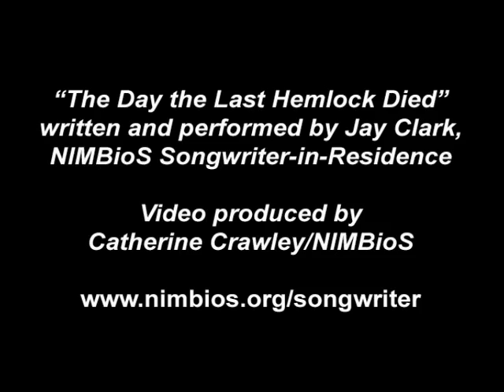The Day the Last Hemlock Died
NIMBioS Songwriter-in-Residence Jay Clark debuts his song, "The Day the Last Hemlock Died," which tells the story of the blight of the Eastern Hemlocks in Southern Appalachia. The song ends with a short refrain, a note of optimism, from Aaron Copland's "Appalachian Spring." For more information about the NIMBioS Songwriter-in-Residence Program and to hear more songs, go For more information about how to help save the hemlocks,